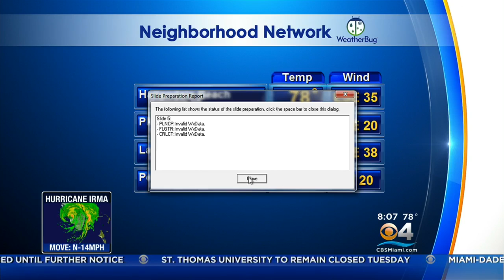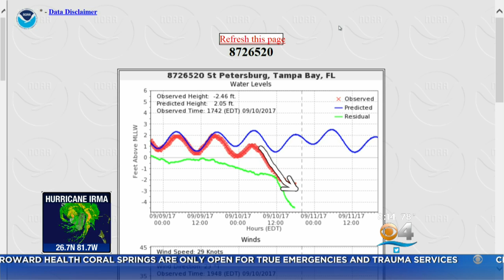Tracking Hurricane Irma 9/10/17 8 PM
CBS Miami’s Craig Setzer reports.